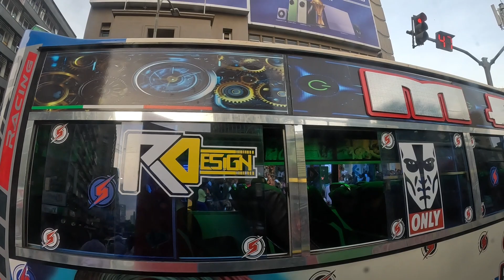AMUSED!!!;DOWNTOWN NAIROBI;FIG TREE Ngara, Nairobi 🇰🇪.